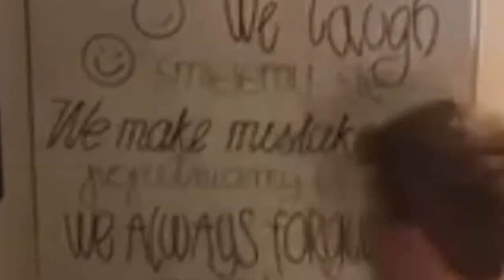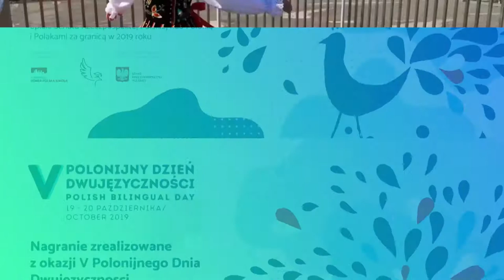Młodzi Ambasadorzy Dwujęzyczności: Alexander Konopka, Stany Zjednoczone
Nagranie nadesłane do konkursu Młodzi Ambasadorzy Dwujęzyczności z okazji V Polonijnego Dnia Dwujęzyczności 2019.

W nagraniu wystąpił Alexander Konopka, uczeń Polskiej Szkoły im. Z. Herberta w Copiague, w stanie Nowy Jork.

Realizacja projektu: Dobra Szkoła Nowy Jork.

Projekt współfinansowany jest w ramach sprawowania opieki Senatu Rzeczypospolitej Polskiej nad Polonią i Polakami za granicą w roku 2019.